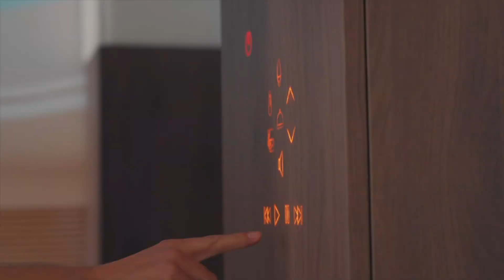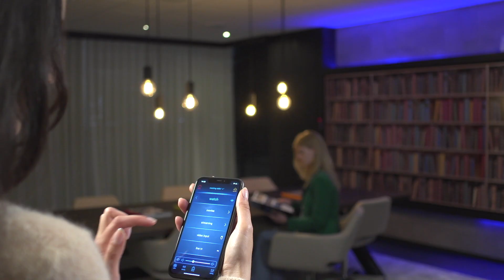INVISIBLE TECHNOLOGY BY VBH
VBH has launched a portfolio of design solutions that make ugly  black TV screens on a wall a thing of the past.
- Blended Display Solutions
- Magic-UI
- VBH Robot ARM
- Xtenza Rotary Control